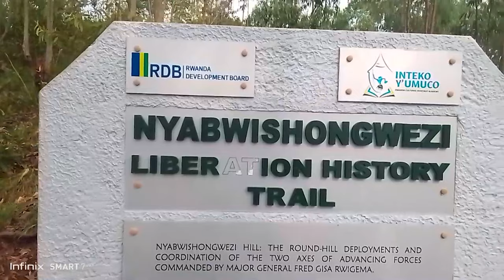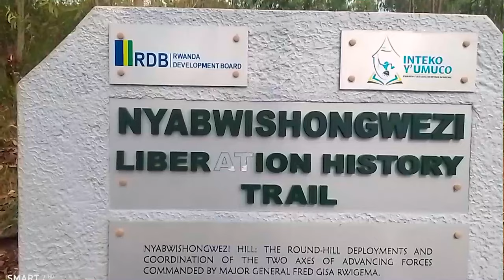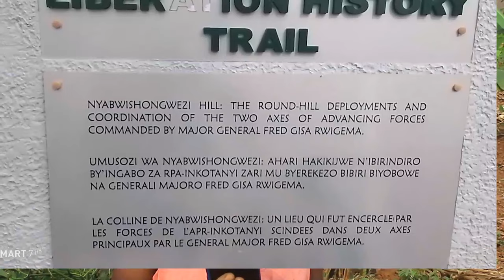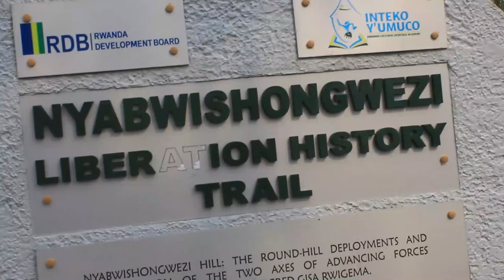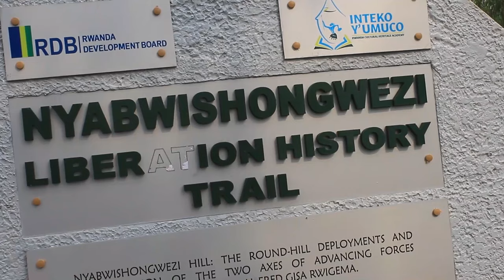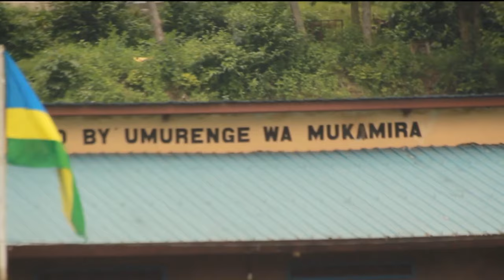Ubuyobozi bw'ishuri bwirukanye umwana kuko yaje kwiga atinze